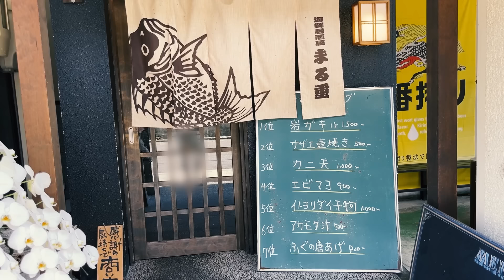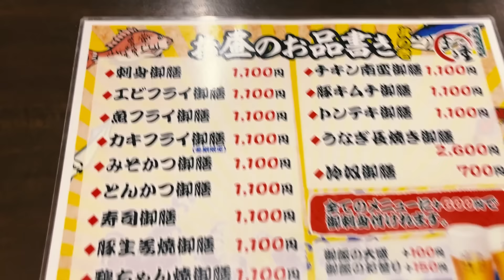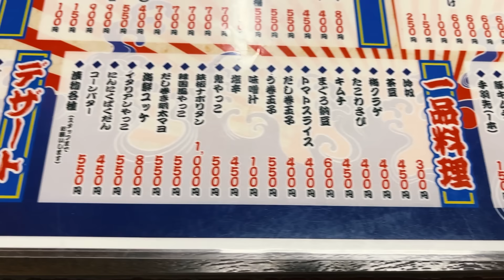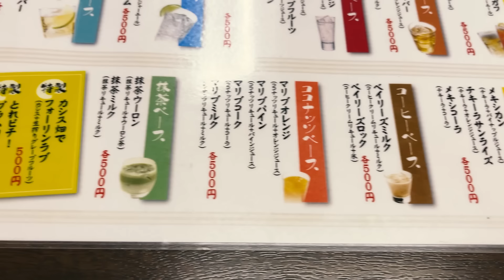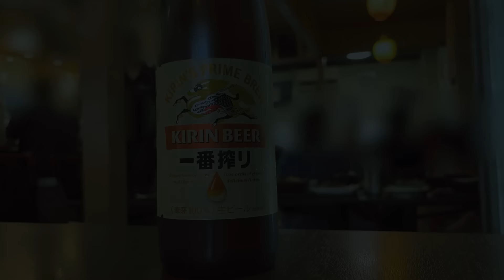日本一のちらし寿司がある人気大衆酒場で昼呑み！昼に営業する貴重な海鮮居酒屋。【まる重・名古屋市北区】 Drinking and Eating at restaurant. ,Nagoya Japan.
名古屋大須在住の与作です。名古屋市北区中切町にある「まる重」さんに行ってきました。ここは海鮮料理がメインの大衆居酒屋さん。酒場らしい一品料理の他、ランチタイムは定食の提供も行っており、中でも日替わりの「まる重御前」と「日本一のちらし寿司」は各卓から注文が殺到するほど人気があります。

最寄り駅の名古屋市営地下鉄・鶴舞線「庄内通駅」から徒歩約28分、東海交通事業・城北線「比良駅」から徒歩約32分。店舗前と横に専用駐車場があります。昼営業でも刺身などの一品料理を頂けるので、それらをアテにビールやお酒を飲むことで出来ます。カウンター席があるので一人でも入りやすいですよ。

名古屋 昼飲み 居酒屋 大衆酒場/まる重/海鮮居酒屋/寿司/グルメ/老舗/北区/Vlog/夫婦飯/日本

I'm Yosaku who lives in Osu, Nagoya. I went to "Marushige" in Nakagiri-cho, Kita-ku, Nagoya City. Marushige is a popular izakaya (Japanese-style bar) that mainly serves seafood dishes. In addition to a la carte dishes typical of a bar, the restaurant also offers set menus at lunch time. The daily specials, "Marushige Gozen" and "Japan's No.1 Chirashi Sushi," are especially popular, with orders pouring in from every table.

It is about a 28-minute walk from the nearest station, Shonai-dori Station on the Nagoya Municipal Subway Tsurumai Line, and about a 32-minute walk from Hira Station on the Tokai Kotsu Jouhoku Line. There is a private parking lot in front of and beside the restaurant. The restaurant serves sashimi and other a la carte dishes during the daytime hours, so you can enjoy beer and other alcoholic beverages with those dishes as snacks. There is counter seating, so it is easy to come in even if you are alone.